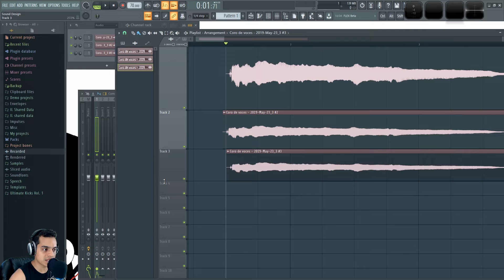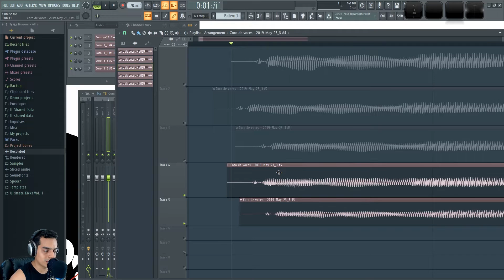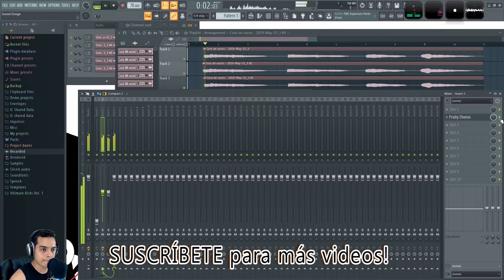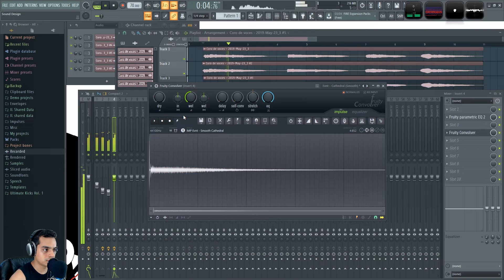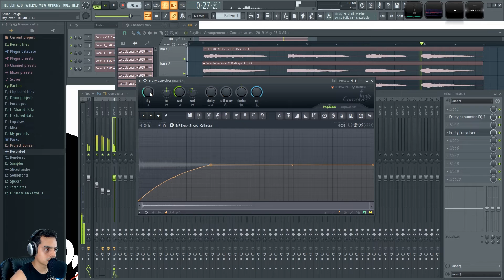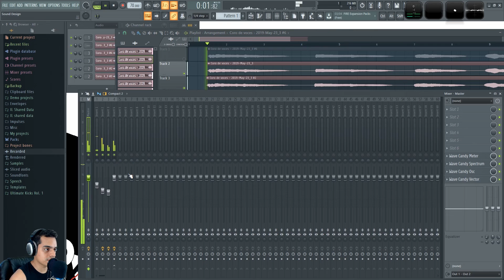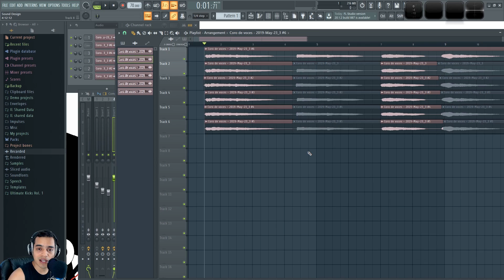Como Hacer Un Coro (Con 1 sola voz) | FL Studio Tutorial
Les muestro un par de trucos para crear un coro de voces convincente usando solamente 1 archivo de audio.